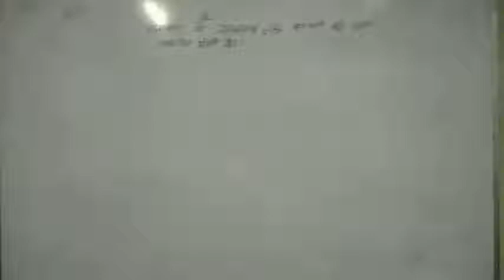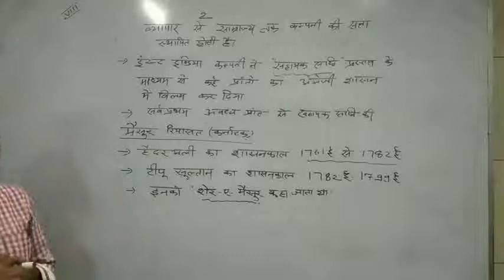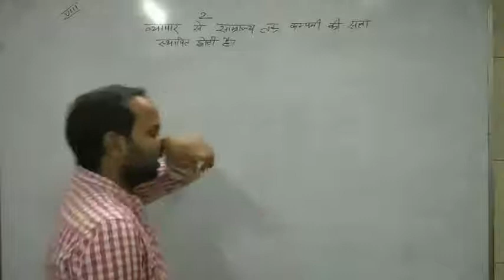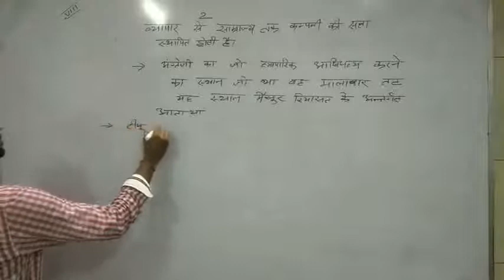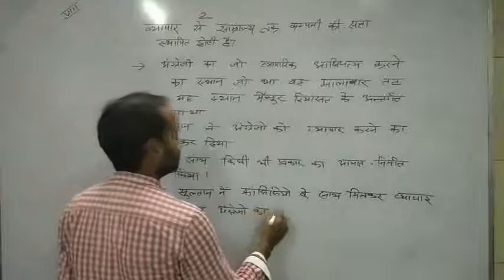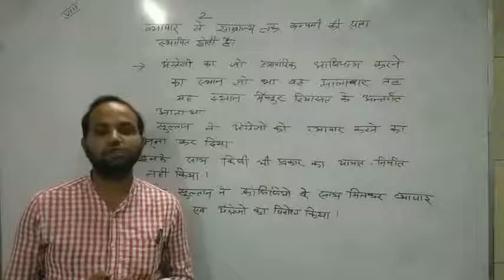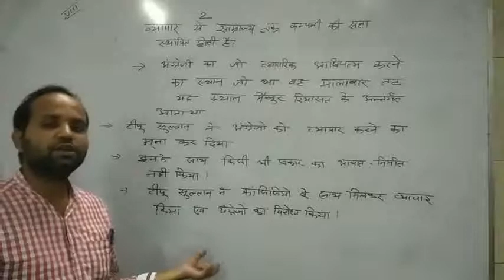class viii sst hm chapter 2 part 7